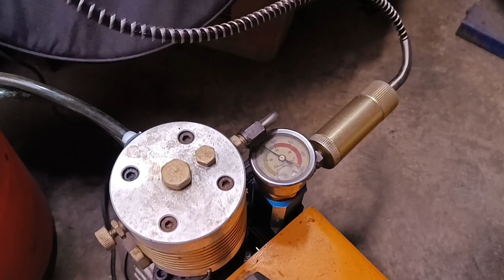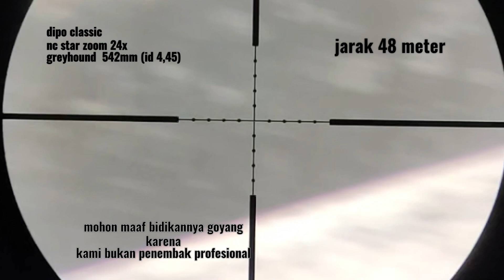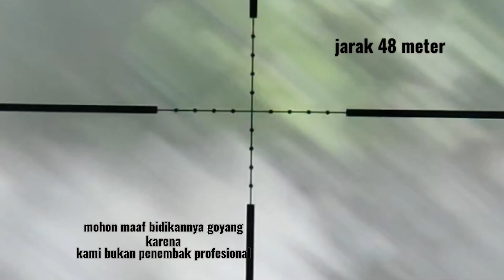ngetes bbrpa laras lokal memakai mimis slug nsa 15 grain, pcp diporifle